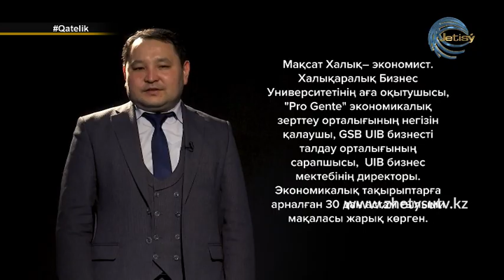ҚАТЕЛІК - МАҚСАТ ХАЛЫҚ / Өкімет өзіміздің сарапшыларды тыңдамайды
Мақсат Халық– экономист. Халықаралық Бизнес Университетінің аға оқытушысы, "Pro Gente" экономикалық зерттеу орталығының негізін қалаушы, GSB UIB бизнесті талдау орталығының сарапшысы,  UIB бизнес мектебінің директоры. Экономикалық тақырыптарға арналған 30 дан астам ғылыми мақаласы жарық көрген.